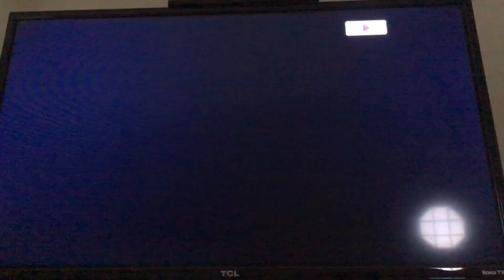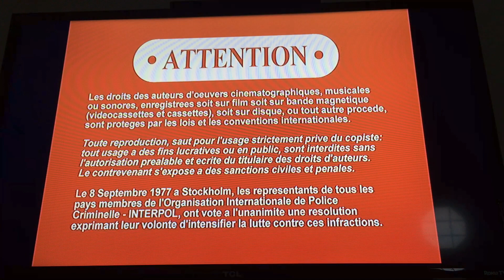Opening to LeapFrog A Tad Of Christmas Cheer 2007 DVD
This is a Video where I do the Opening to the LeapFrog DVD the very last one with the Original Character designs and it’s A Tad Of Christmas Cheer. I hope you guys like it.